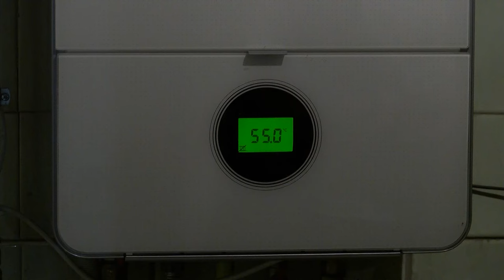Koks šildymas pigiausias? Malkos, granulės ar dujos?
Savo gyvenime mes vis labiau vertiname laiką ir patogumą. Jeigu yra galimybė pasilengvinti vieną ar kitą procesą, kodėl to nepadarius? Lietuvoje šildymo sezonas trunka ilgiau nei 6 mėn, todėl verta rimtai pagalvoti ar jūsų namo šildymo sistema yra tokia apie kokią  svajojate?
Šį kartą "Statybų gidas" svečiuojasi Kėdainių rajone. Situacija išties dažna: įvairūs kietojo kuro katilai savo laiku gal ir galėjo užtikrinti santykinai pigią šilumą, tačiau energijos resursai brangsta.
Kietojo kuro katilui alternatyva -  šildymas dujų balionais.  Apie autonominės šildymo sistemos privalumus tegul kalba patys šios įrangos naudotojai.

Nauja sistema labai lengvai buvo įkomponuota katilinėje, į kurią vaikščioti praktiškai nebereikia: dujų katilas veikia be priekaištų, o apie turėtą ir vis dar galintį veikti granulinį katilą šeimininkai paprasčiausiai pamiršo - žvalgytis atgal niekas nebenori. Rūpintis nereikia ir išnaudotų dujų balionų pakeitimu: išdegus keliems balionams, sistema informuoja ir šeimininkus, ir tiekėjus, kad reikia papildyti atsargas. O šis procesas vyksta jau be šeimininkų įsikišimo. Todėl tokie sprendimai ir populiarėja.

Pašnekovas primena, kad bet kurios sistemos efektyvumas didele dalimi priklauso nuo namo. Jeigu namas apšiltintas ir sandarus, komfortu ir šiluma mėgausitės tikrai nebrangiai.